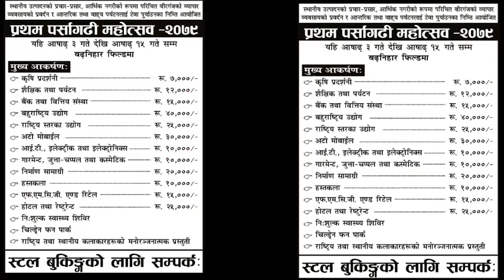भोलि प्रथम पर्सागढी महोत्सव २०७९ सुरु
fb pega पकडिया वढनिहार

भोलि सबैजानालाई निम्तो
पर्सागढी यूवा स्पोर्टस क्लब द्रारा  प्रथम पर्सागढी महोत्सव यहि असार 3 गतेदेखि 15 गतेसम्म पकडिया बढनिहार वजार को फुटबल ग्राउण्ड मा भब्यताका साथ सञ्चालन हुँदैछ।
कलाकारहरु।।
१ अनु चौधरी
२ ज्योति मगर
३ रचना रिमाल
४ बद्री pangeni
५  MR.D
६ पशुपति शर्मा
७ मेलिना राई
८ कमल खत्री
९ कमल क्षेत्री
१० V.ten
११ शान्ता सुनार
१२ प्रिती आले
१३ प्रकाश सपुत
१४एलिना चौहान
१५प्रमोद जखमी
16 सुनिल पंडित।
अरु अन्य कलाकार हरु।।